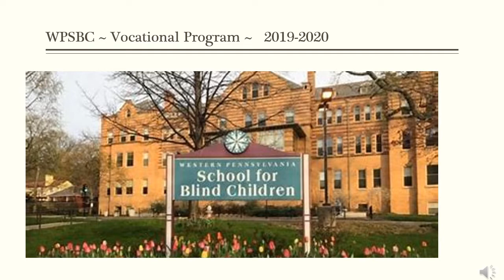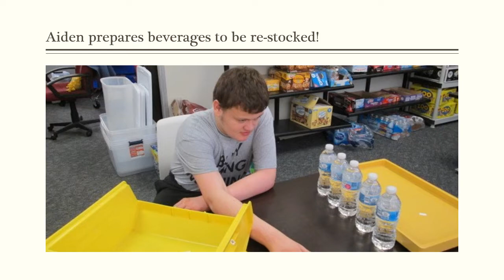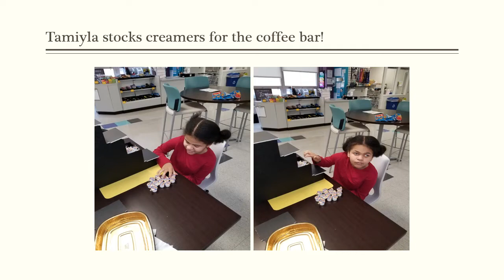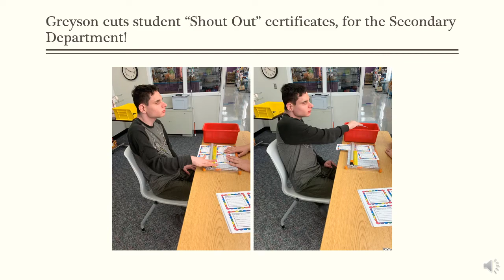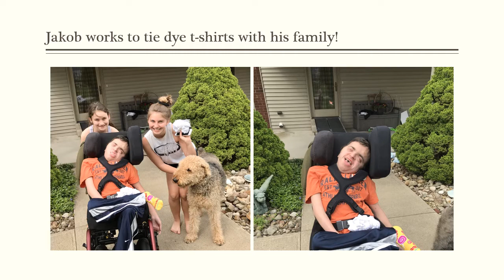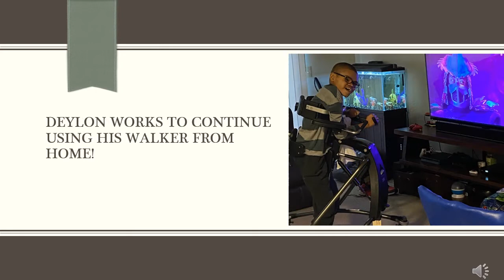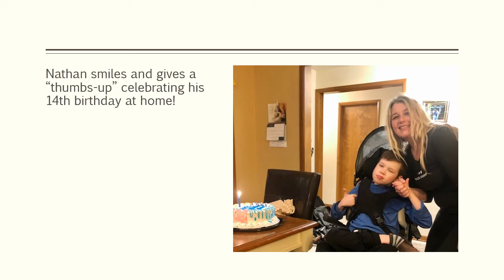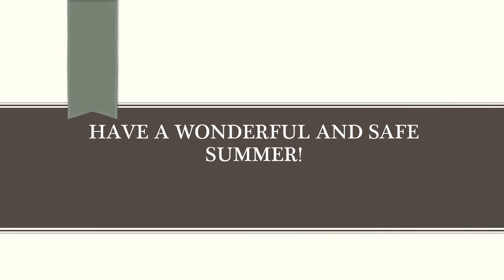2019- 2020 WPSBC Vocational Program Movie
Student created Movie